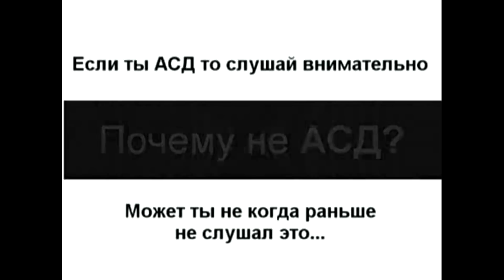Почему христиане празднуют Воскресение а не Субботу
Если ты АСД то слушай внимательно.
Может ты не когда раньше не слушал это...
БИБЛИЯ МНОГО РАЗ ГОВОРИТЬ ЧТО БОГ ЗАКОН ИЗМЕНИЛ, ВОТ НЕСКОЛЬКО СТИХОВ
2 Кор 5;17 Итак, кто во Христе, [тот] новая тварь; древнее прошло, теперь все новое.
(Иез 11;19,20) "И дам им сердце единое, и дух новый вложу в них, и возьму из плоти их сердце каменное, и дам им сердце плотяное, чтобы они ходили по заповедям Моим, и соблюдали уставы Мои, и выполняли их; и будут Моим народом, а Я буду их Богом".
(Иез 36;26,7). "И дам вам сердце новое, и дух новый дам вам; и возьму из плоти вашей сердце каменное, и дам вам сердце плотяное. Вложу внутрь вас дух Мой и сделаю то, что вы будете ходить в заповедях Моих и уставы Мои будете соблюдать и выполнять"
(Евр 8;8-12). "Но пророк, укоряя их, говорит: вот, наступают дни, говорит Господь, когда Я заключу с домом Израиля и с домом Иуды новый завет, не такой завет, какой Я заключил с отцами их в то время, когда взял их за руку, чтобы вывести их из земли Египетской, потому что они не пребыли в том завете Моем, и Я пренебрег их, говорит Господь. Вот завет, который завещаю дому Израилеву после тех дней, говорит Господь: вложу законы Мои в мысли их, и напишу их на сердцах их; и буду их Богом, а они будут Моим народом. И не будет учить каждый ближнего своего и каждый брата своего, говоря: познай Господа; потому что все, от малого до большого, будут знать Меня, потому что Я буду милостив к неправдам их, и грехов их и беззаконий их не воспомяну более.
(Иер 31;31-34)."Вот наступают дни, говорит Господь, когда Я заключу с домом Израиля и с домом Иуды новый завет, не такой завет, какой Я заключил с отцами их в тот день, когда взял их за руку, чтобы вывести их из земли Египетской; тот завет Мой они нарушили, хотя Я оставался в союзе с ними, говорит Господь. Но вот завет, который Я заключу с домом Израилевым после тех дней, говорит Господь: вложу закон Мой во внутренность их и на сердцах их напишу его, и буду им Богом, а они будут Моим народом. И уже не будут учить друг друга, брат брата, и говорить: `познайте Господа\', ибо все сами будут знать Меня, от малого до большого, говорит Господь, потому что Я прощу беззакония их и грехов их уже не воспомяну более".
Рим. 7;4  (Так и вы, братия мои, умерли для закона телом Христовым, чтобы принадлежать другому,) БИБЛИЯ ЯСНО ГОВОРИТЬ ЧТО Я МЁРТВИЙ (ТРУП) ДЛЯ ЗАКОНА, НО ЖИВИЙ ДЛЯ БОГА. Я ЭТОГО ЖАЛАЮ ВСЁМ